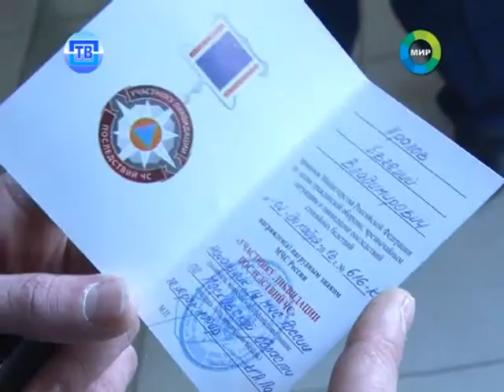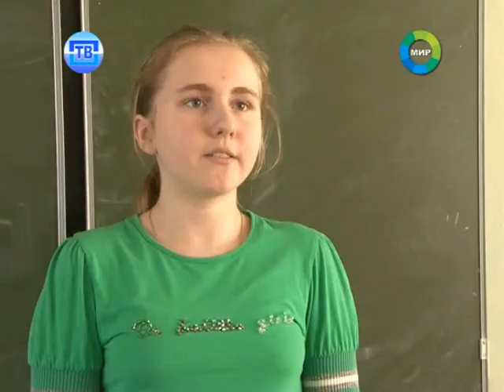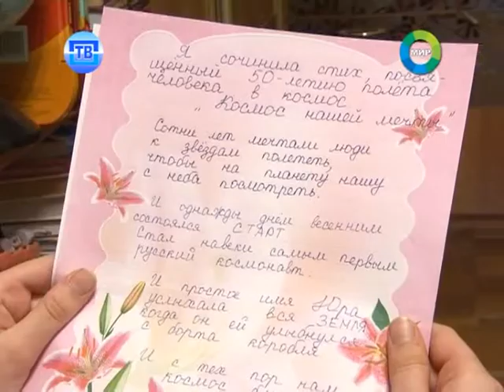Новости Пушкинского ТВ от 19 03 14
Экономический прорыв. На совете директоров обсуждалось развитие района
Загорские дали они разгребали. За героизм и смелость спасателям вручили награды
Еще один шаг на пути к мечте. Репортаж об участнице областного этапа конкурса «Живая классика»